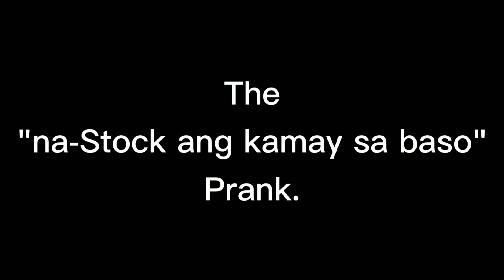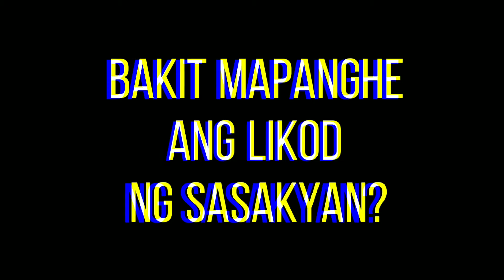1 DAY PRANK WARS | COUPLE PRANKS | ( HINDI MAIPINTA ANG PAGMUMUKA )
1 DAY PRANK WARS | COUPLE PRANKS | ( HINDI MAIPINTA ANG PAGMUMUKA )